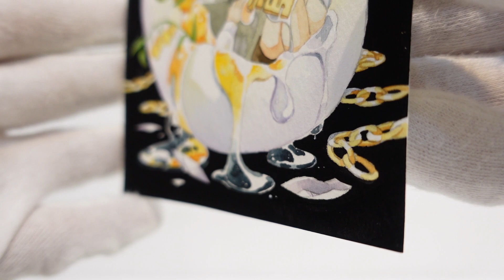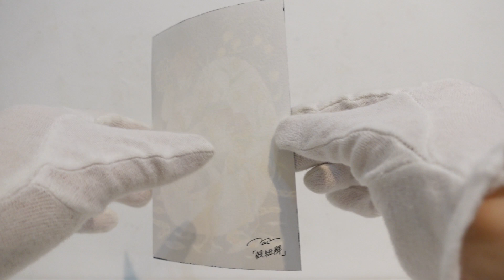Nai2「殻紐解(からほどき)」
Details / 詳細